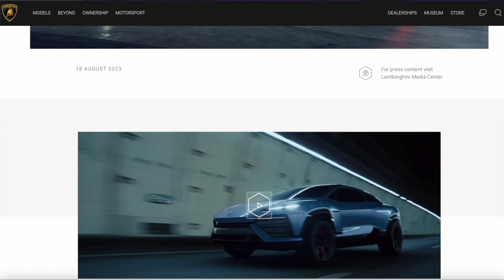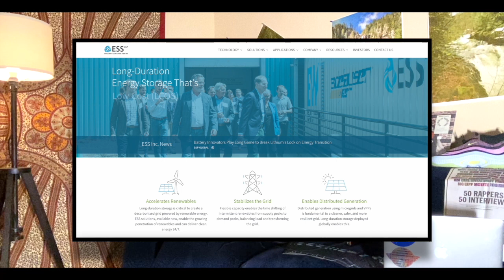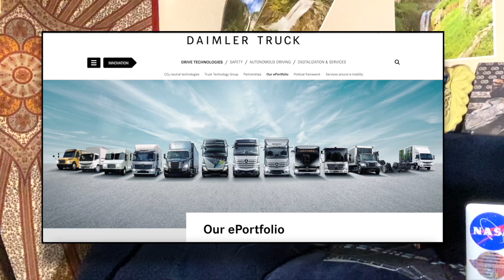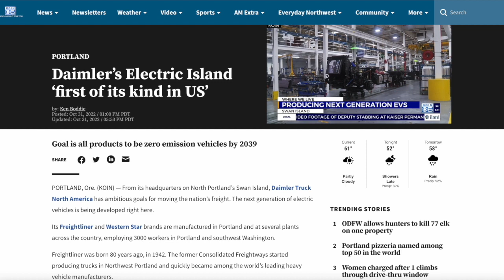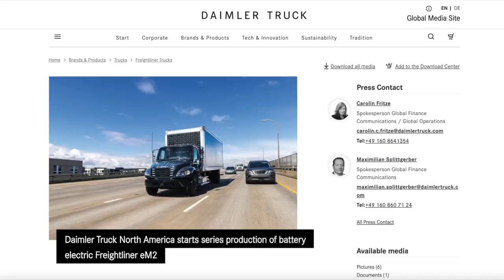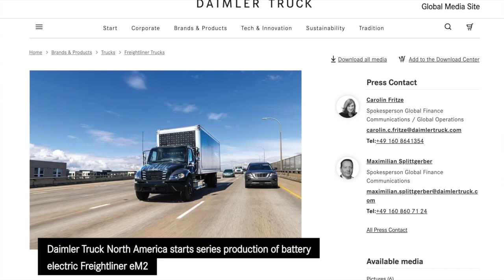BMITW Podcast Ep. 51 | Back by Popular Demand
An electrifying discussion on the latest power moves in the world of clean energy. Honeywell's jaw-dropping $27.5M investment in ESS is set to revolutionize iron-flow battery storage, going all-in to reshape the future.

But that's not all – Daimler Truck is taking electric production to the next level in Portland, with game-changing delivery trucks that are greener, quieter, and ready to transform ecommerce shipping logistics.

We kick today’s episode off with a sneak peek of the futuristic electric Lamborghini Lanzador. It's a tantalizing glimpse into the future of electric sports cars, balancing rebellious design with Lamborghini's iconic charisma.

This podcast episode is a must-listen for tech-savvy enthusiasts and eco-conscious innovators. Tune in and charge up your knowledge on these groundbreaking developments!